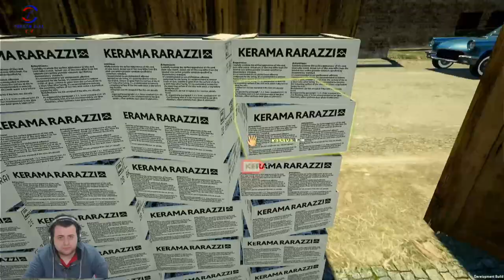FAKİRİN TAVUĞU MİSALİ... ( MY GAMING CLUB) BÖLÜM 8